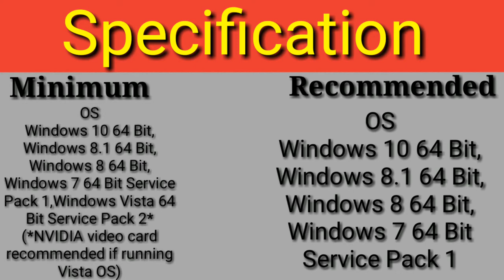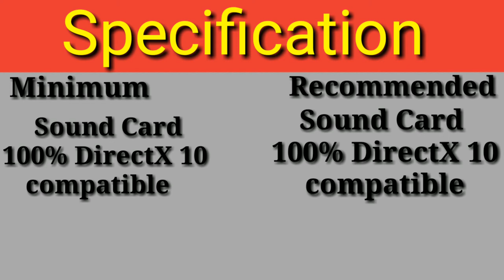Download free gta 5 for pc full version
Namskar... Dostoo
Swagat hai apka mere ...Youtube channel ke Iss naye vedio ke sath.
Toh dosto aaj me laya hu ek jabardast offer
jis me mene ek naye offer ke bare me bataya hai.

Offer :- Download GTA 5 full game for free